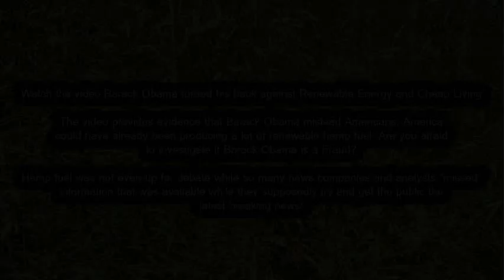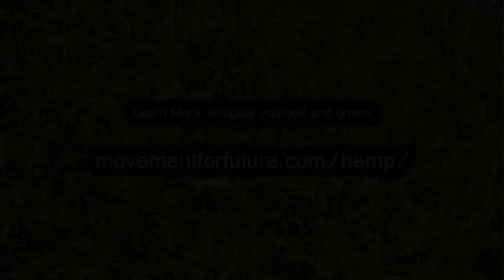Barack Obama admits War on Drugs Failure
Historic evidence Barack Obama turned his back against Americans admitting the war on drugs is an "utter failure" in 2004. Criminals, frauds and Organized crime benefit from people being limited or not being able to grow their own cannabis. Nobody should need a license for growing their own tomatoes or marijuana and be told you can only grow a limited amount of your own superior food and medicine.

Don't wait for cults or cult leaders to say its ok to investigate, Corrupt media have political agendas supporting corrupt politicians exposed the free documentary World Government Election Fraud 2012